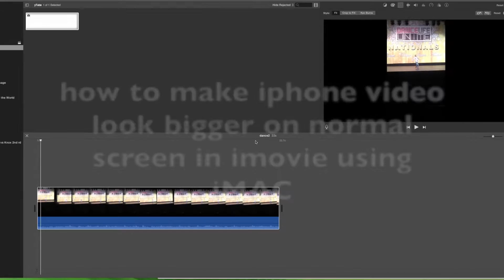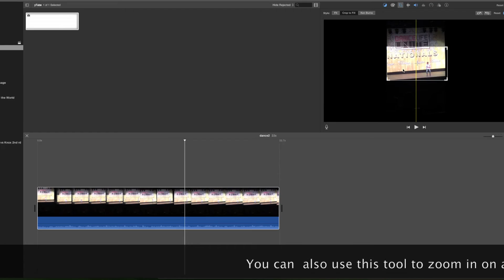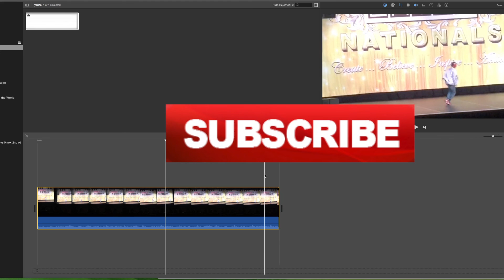How to make your iphone video widescreen using iMovie on iMAC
How to your iphone video look bigger on normal screen using iMovie on iMAC.  You can use this feature easily in the  iMovie app on your iphone.